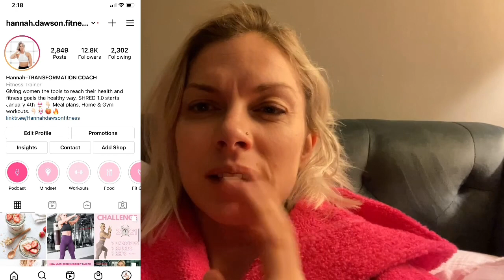GYM SHARK 66 CHALLENGE/ VLOG Day 1/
I am so excited because I am going GYMSHARKS 66 day challenge.
I am doing it to focus my mindset, nutrition and push myself to get stronger.

I thought it would be fun to VLOG my journey through this process.

I started this challenge on Dec 31 and this is my pledge:
Every day for 66 days I will complete until I master:

FITNESS GOAL:
25 assisted pull-ups without breaks by the time I'm done 66 days
25 full-body push-ups without breaks
250 ABS REPS of different abs exercises.

Nutrition Goal:
to log in to my Fitness pal for 66 days

Mindset
My morning journal & gratitude routine with my Plan-Do -Succeed journal

00:00 start
00:15- 3:00  explaining my pledge
3:00 - 3:30 talking about my exercises and challenges
3:30- 6:30 me doing the exercises so you can actually see my strength and how I do in my first attempt.
6:30-8:00 How I feel about the exercises I chose